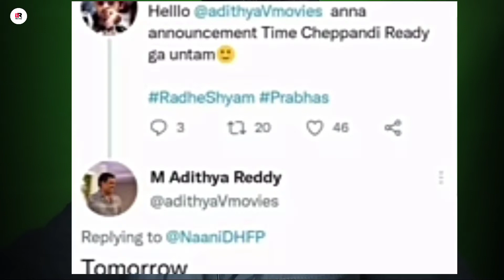Radhe Shyam Release Date Official Announcement l Radheshyam Trailer l Prabhas l Das Review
Thanks For Love and Support Thank You